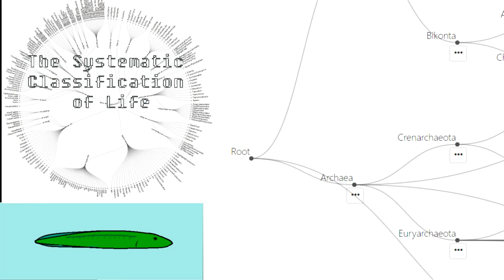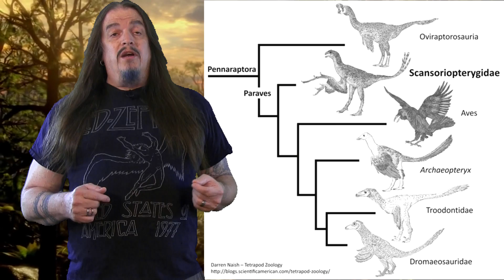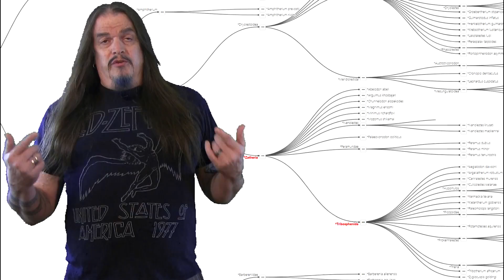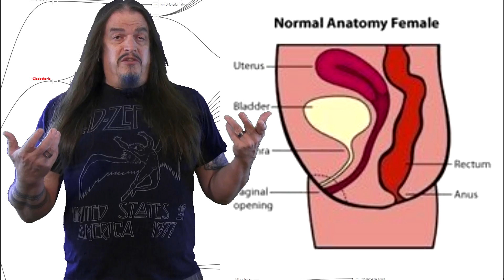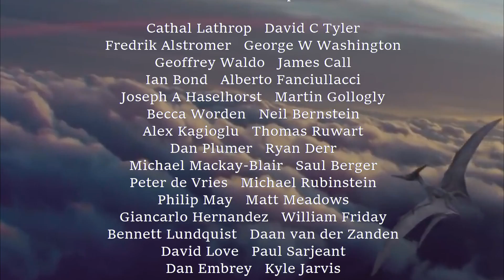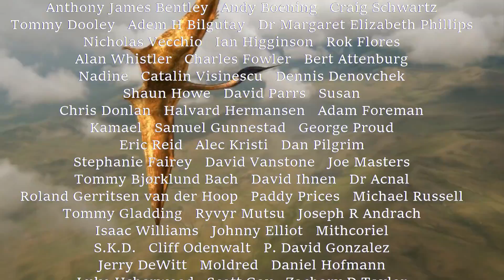Systematic Classification of Life - ep30 Tribosphenida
The music in the credits was written for me by the atheist hard rock band, Monster On Sunday. Monster on Sunday is an atheist hard rock band with the podcast Godless Rockers.
Here's a downloadable full length version of "RaZilla"!
Many thanks to guitarist, Steve Cass. :-)